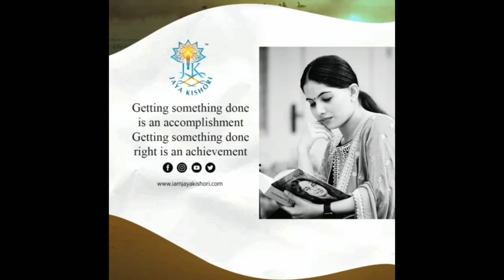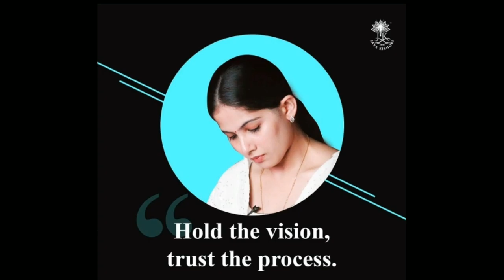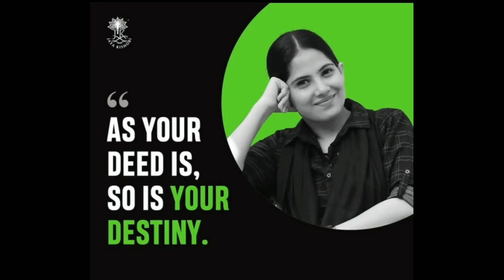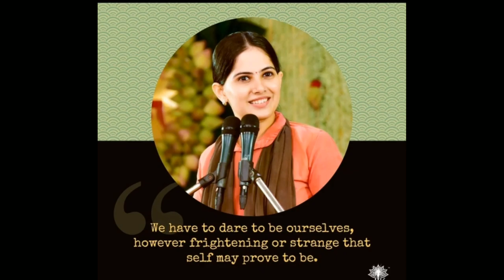Inspirational by jaya kishori